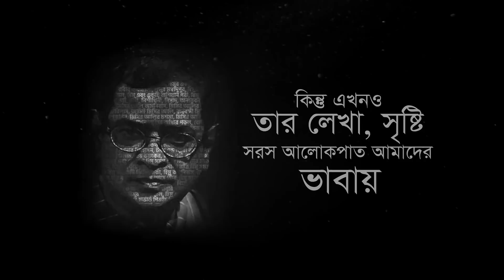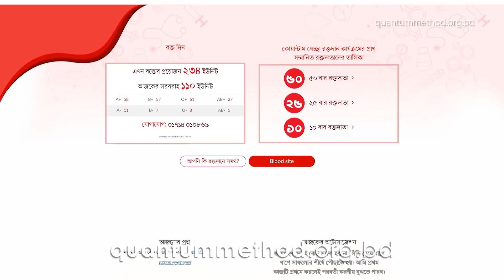হুমায়ূন আহমেদের জীবনের জানা-অজানা ঘটনা নিয়ে Words of Wisdom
II The Known and Unknown of Humayun Ahmed’s Life II

১৩ নভেম্বর ছিল জনপ্রিয় কথাসাহিত্যিক হুমায়ূন আহমেদের ৭৪তম জন্মদিন। মানুষটি আমাদের ছেড়ে গেছেন আজ প্রায় ১০ বছর। কিন্তু এখনও তার লেখা, সৃষ্টি, তার সরস আলোকপাত আমাদের হাসায়, কাঁদায়, ভাবায়।

Words of Wisdom-এর আজকের পর্বে থাকছে তাকে নিয়েই আলাপচারিতা। কথা বলেছেন তাঁর একসময়ের ঘনিষ্ঠ সঙ্গী অন্যদিন প্রকাশনা গোষ্ঠীর সাবেক কো-ফাউন্ডার মাসুম রহমান।

0:00 ইনট্রো
1:16 হুমায়ূন আহমেদের সাথে প্রথম পরিচয় ও প্রকাশনা শুরু
9:54 তার সাথে এত হৃদ্যতার কারণ
11:39 নুহাশ পল্লীতে প্রথম বার ও বারী সিদ্দিকীর বাঁশি
16:07 ব্যক্তি হুমায়ুন আহমেদ কি হিমু না মিসির আলী?
17:29 প্রথম বইয়ের প্রকাশনা
18:45 বইয়ের প্রকাশনা ইভেন্টস
19:30 তার জন্যে বিভিন্ন সময়ে করা বিভিন্ন ডিজাইনভিত্তিক কাজ
24:01 তার সিনেমার আর্ট ডিরেকশনে জড়িয়ে যাওয়া
26:36 সমালোচনার পরিস্থিতিতে হুমায়ুন আহমেদ
32:44 আত্ম-অহমিকা ছিলো, না আত্ববিশ্বাসী ছিলেন?
35:30 নবীজীর জীবনী নিয়ে অসমাপ্ত লেখা
41:07 আস্তিকবাদ, সুফিবাদ এর ব্যাপারে হুমায়ূন আহমেদ
43:43 দেশপ্রেম ও মুক্তিযুদ্ধের ব্যাপারে তার ফিলোসফি
45:16 আমার বিদেশযাত্রা ও আমাকে নতুন বই উৎসর্গ করা
51:37 দেশে-বিদেশে নানা ঘটনা
56:18 জোৎস্না বিলাস, শাপ ও ভূতের ঘটনা
1:02:55 সাংসারিক টানাপোড়েন
1:06:35 হুমায়ূন আহমেদ কেন নির্মাতা হিসেবে নিজেকে প্রকাশ করলেন?
1:08:21 লেখক হুমায়ূন আহমেদ নাকি নির্মাতা হুমায়ূন আহমেদ?
1:10:20 মনোযোগী হুমায়ূন আহমেদ ও একটি ঘটনা
1:13:29 তার সাথে আমার শেষ দেখা
1:13:59 তার শেষ চিকিৎসা এবং তার মানসিক শক্তি
1:17:01 কালজয়ী হুমায়ূন আহমেদ!
1:19:08 আউট্রো